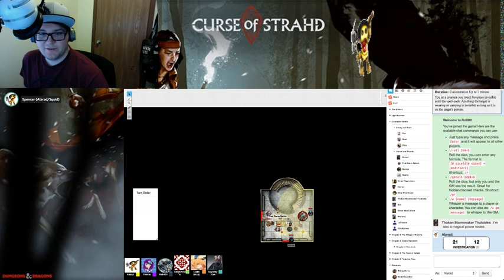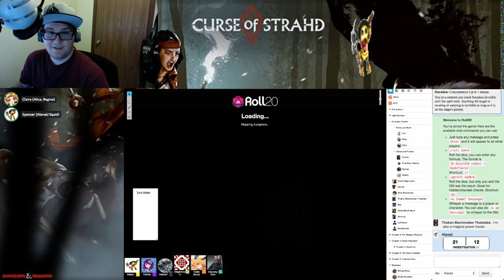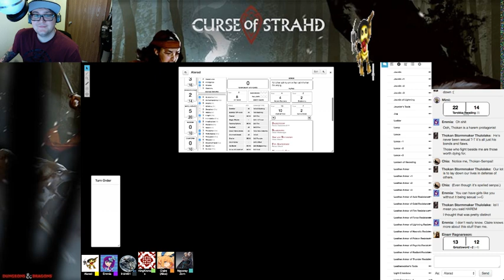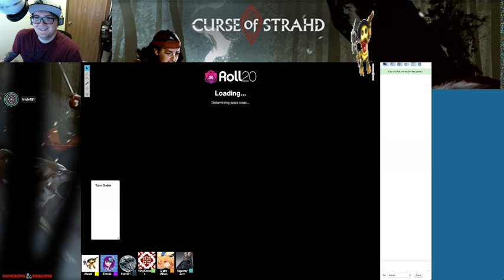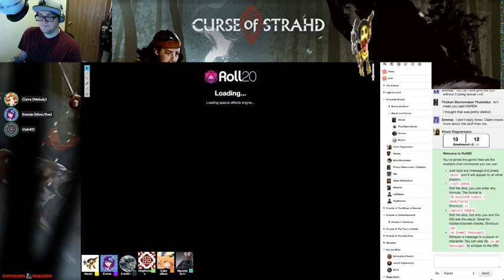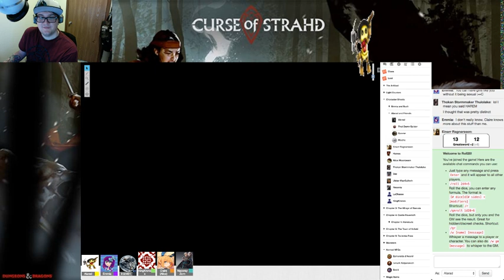Curse of Strahd - Amber Temple Ep. 4